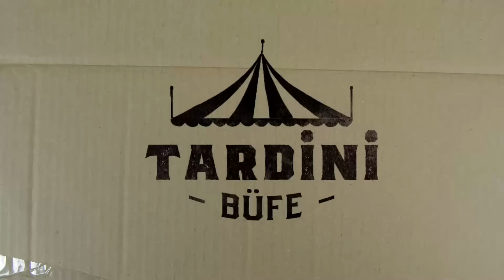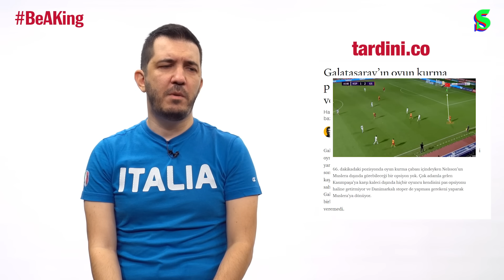Şenol Güneş-Milli Takım, Roberto Mancini, Tantuni, Geriden Oyun Kurmak Şart mı? | Tardini Büfe S3E4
Tardini Büfe'de üçüncü sezonun dördüncü bölümünde Emre Özcan; büyük takımların geriden oyun kurma sorunsalını, Türk milli takımının performansını, Roberto Mancini yönetimindeki İtalya'nın kaybetmeme rekorunu ve çok daha fazlasını konuştu.

Keyifli seyirler!

00:00 Tardini Büfe
00:58 Geriden Oyun Kurmak Şart mı?
21:15  King of the Week: Roberto Mancini
25:44 Türk Milli Takımı
31:30 King of Cheers Soru-Cevap